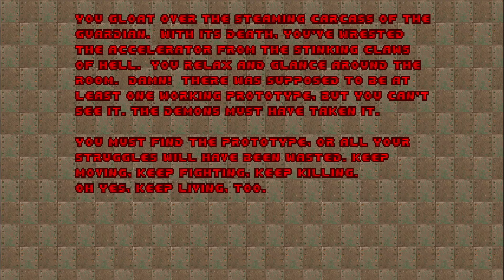Baron's Lair - Final Doom: The Plutonia Experiment Level 6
Playing on Ultra-Violent difficulty.